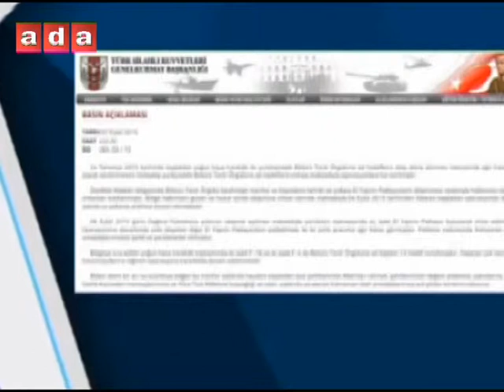KALBİMİZE ATEŞ DÜŞTÜ